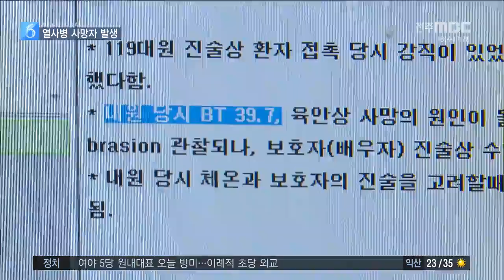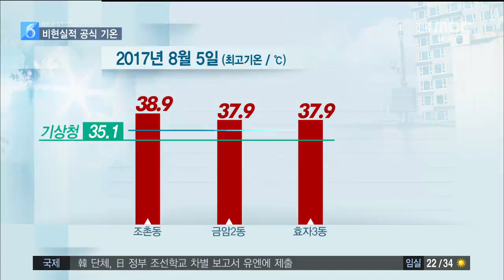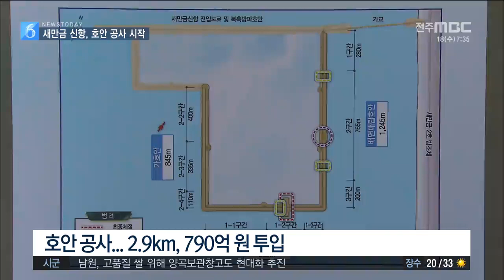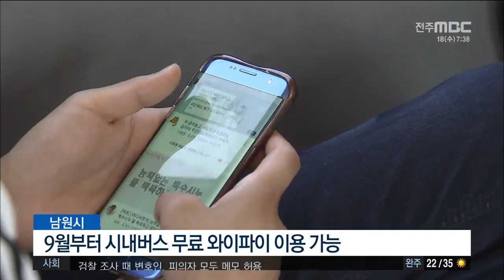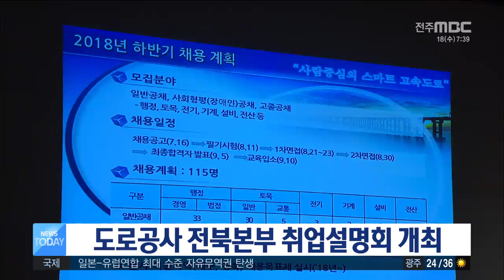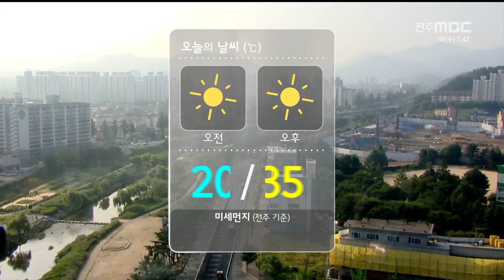[뉴스투데이] 전주MBC 2018년 7월 18일